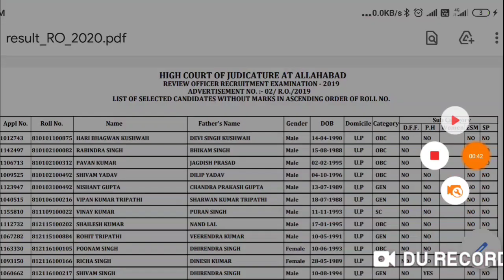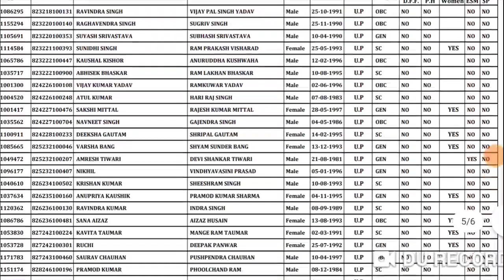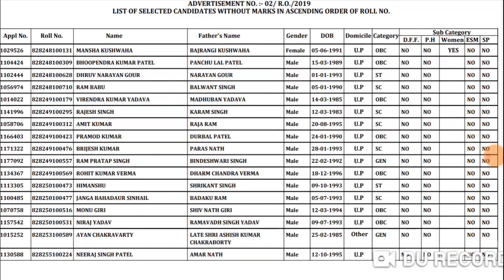RO समीक्षा अधिकारी का RESULT घोषित AHC REVIEW OFFICER RESULT OUT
samiksha adhikari,
cp smart classes,
ahc ro,
r o result,
r o result,